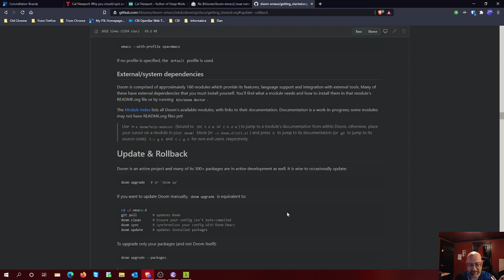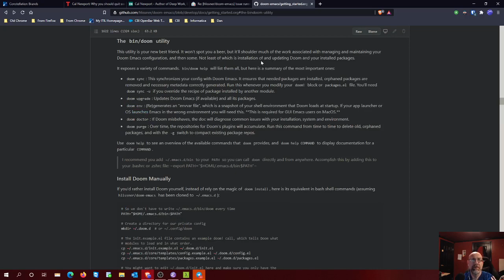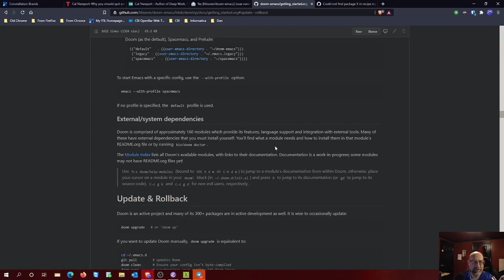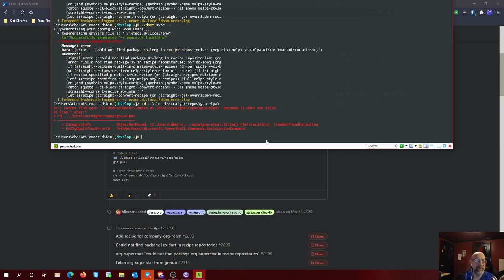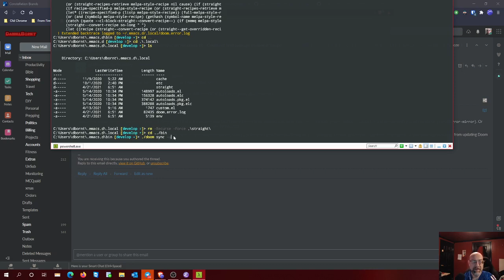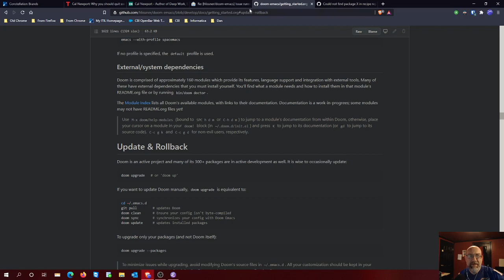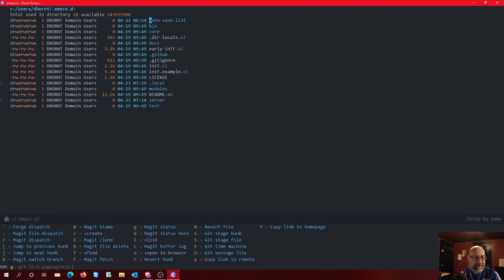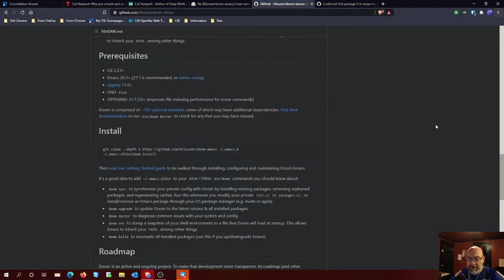Fixing Broken Doom Emacs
I broke my Doom Emacs on Windows and with the help of the developer I was able to fix it. See my process. Pretty rough as it was early morning and I have not done a video in awhile so I'm a bit rusty...but whatever! Enjoy!